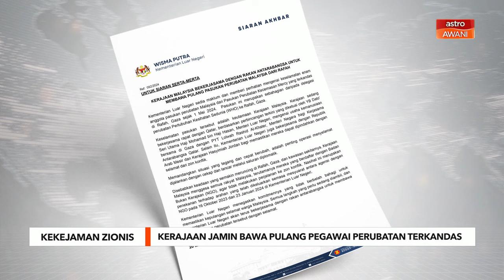Kerajaan jamin bawa pulang pegawai perubatan terkandas di Rafah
Kerajaan memberi jaminan akan membawa pulang pegawai perubatan di bawah MERCY yang terkandas di Rafah, Gaza.